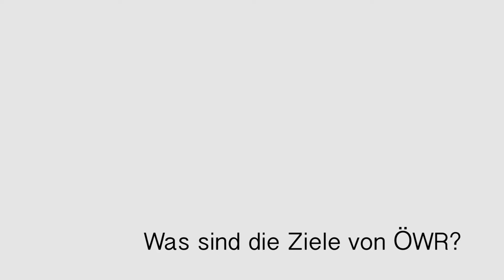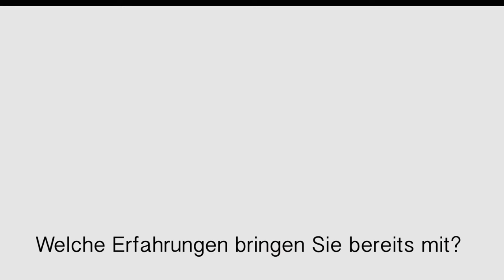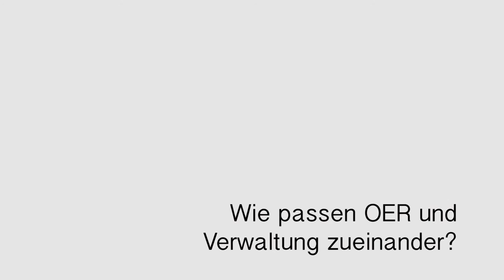OERinfo – Interview mit Prof. Dr. Jan Pawlowski (ÖWR)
OER im öffentlichen Sektor sichtbar machen – Öffentliche Wissensressourcen (ÖWR)
OER-Projekte im Porträt – Folge 7: Prof. Dr. Jan Pawlowski im Interview
OER für Mitarbeiter*innen aus Verwaltungen und Hochschulen sichtbar zu machen, darauf zielt das Projekt Öffentliche Wissensressourcen (ÖWR) ab. Jan Pawlowski erklärt im Interview, wie das Thema OER sichtbar gemacht und praktische Hilfestellung durch einen Kompetenzrahmen zur Qualifizierung und Verankerung von OER im öffentlichen Sektor gegeben werden kann.

Lizenz:
Der Name des Urhebers soll bei einer Weiterverwendung wie folgt genannt sein: J&K – Jöran und Konsorten für die Informationsstelle OER.